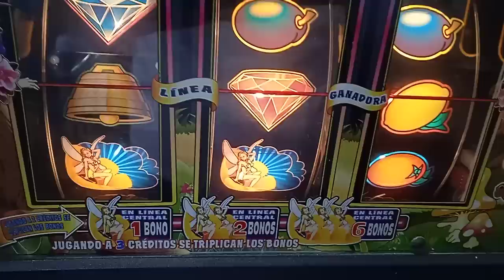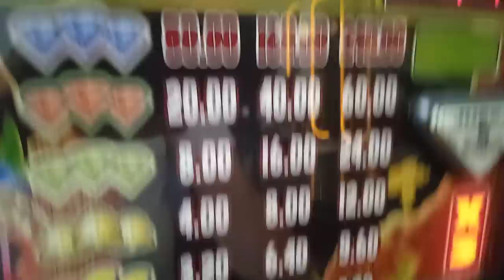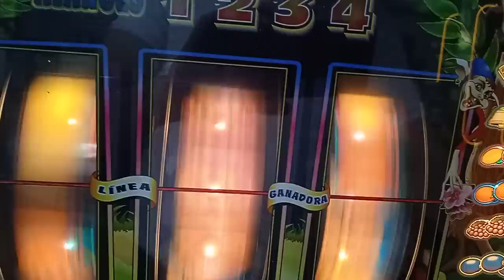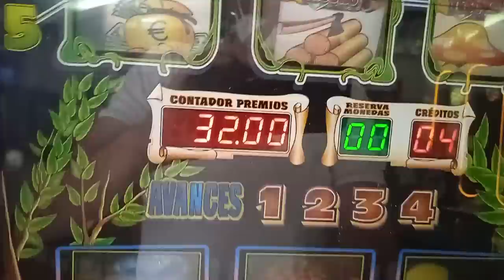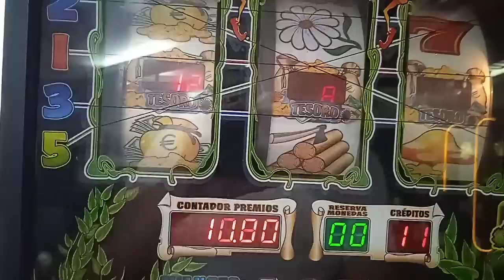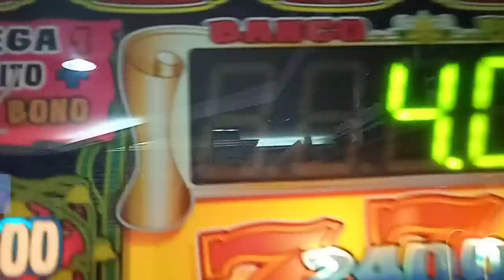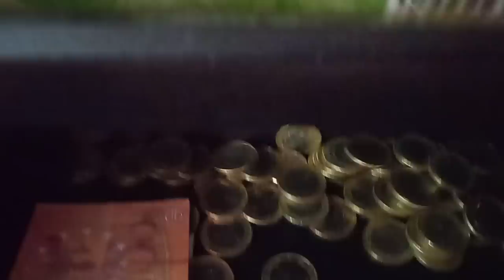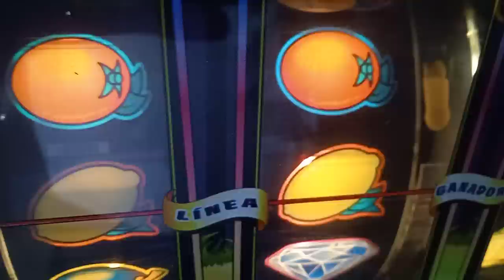Gnomox la de rodillos de 240€